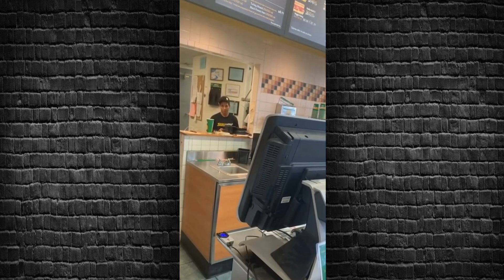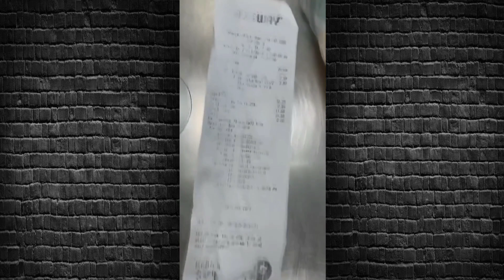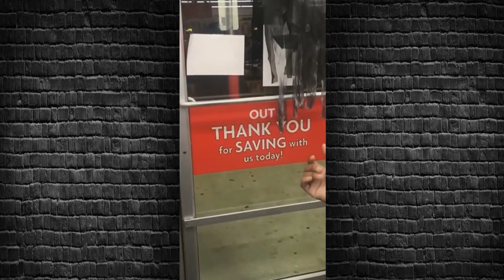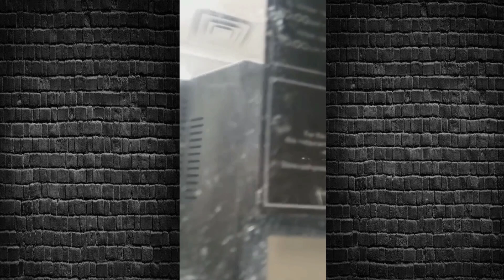Public Freakout Compilation #71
Have Videos you want to send in?